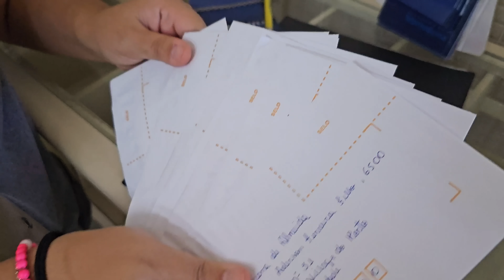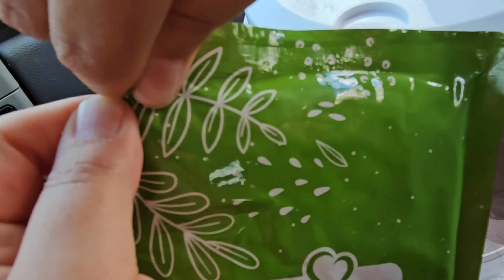A RIQUEZA de uma VIDA SIMPLES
📍 Goiânia - Goiás

Adesivos: 2 por 15, basta nos enviar o pix e passar o endereço completo com o nome

Ou comentando aqui, dando like e compartilhando o vídeo também ajuda muito